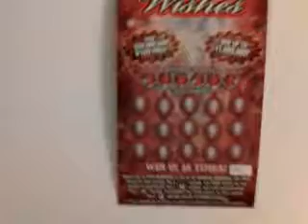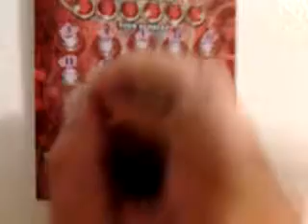Florida lottery scratchoff #121